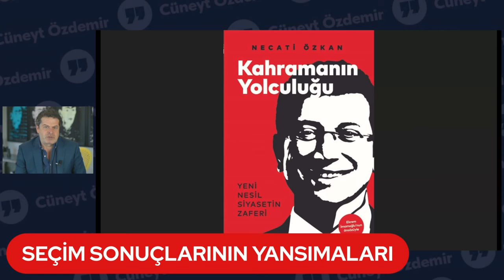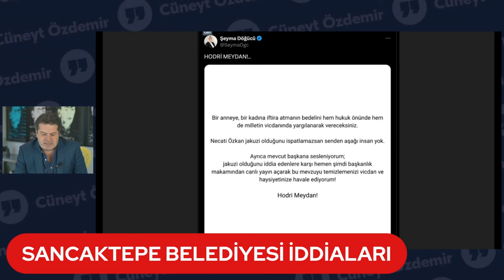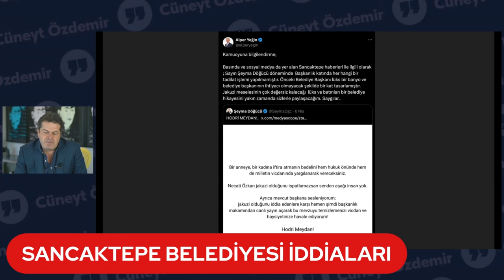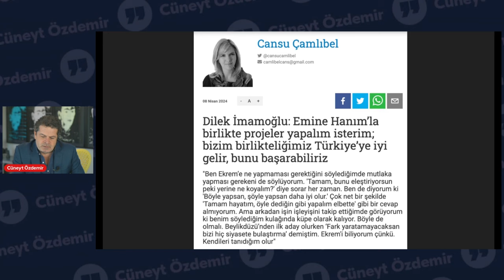Siyaset Sahnesinde Jakuzi İddiaları!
Sancaktepe Belediyesi ile ilgili Jakuzi iddiaları ne anlama geliyor? Seçim sonrası rüzgarlar nasıl esiyor? Eski Sancaktepe Belediye Başkanı Şeyda Döğücü Jakuzi iddialarına nasıl yanıt verdi?